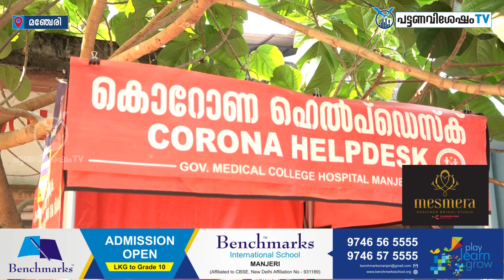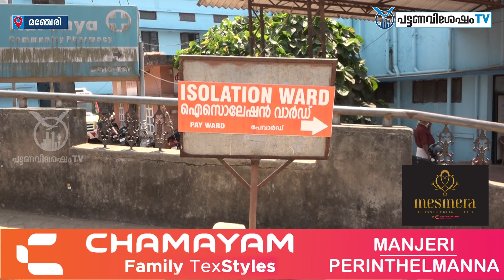ജില്ലയില്‍ മൂന്ന് പേര്‍ കൂടി കോവിഡ് വിമുക്തരായി. കോവിഡ് ബാധിതരായി ഇനി ചികിത്സയിലുള്ളത് രണ്ട് പേര്‍